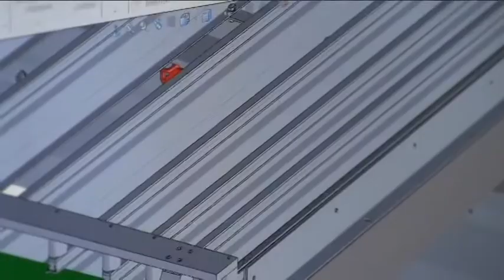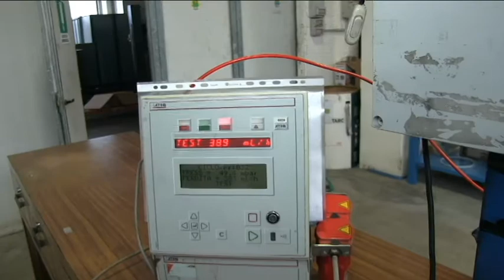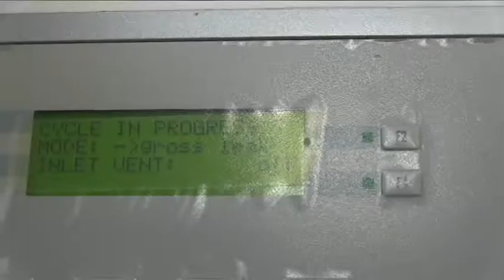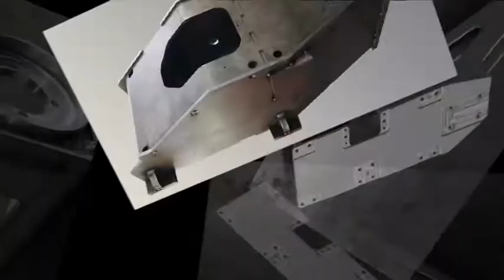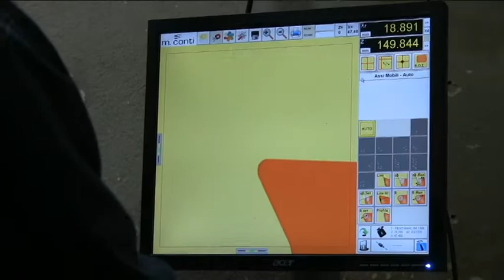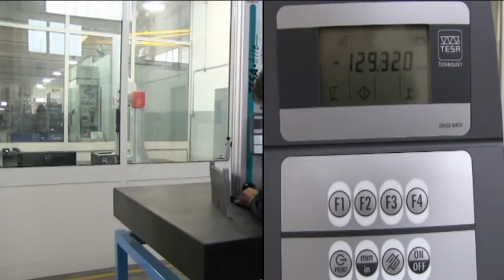Video aziendale industria lavorazione metalli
Video aziendale proiettato all' "Hannover Messe", salone internazionale, leader per le tecnologie industriali, svoltosi dal 13 al 17 aprile 2015